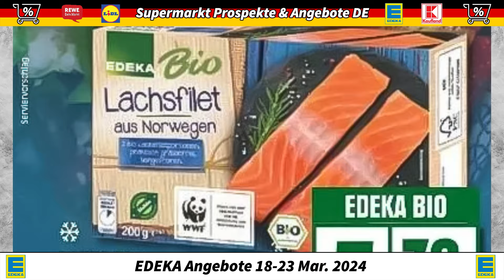EDEKA Prospekt NÄCHSTE WOCHE! |Gültig von 18.03.2024 | Supermarkt Prospekte & Angebote DE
Nächste Woche ist der neueste EDEKA Prospekt online! Für diejenigen, die Aktionen und Angebote genau im Auge behalten, gibt es großartige Neuigkeiten! Bereiten Sie sich auf eine Woche voller Angebote im EDEKA vor!

Um diese einzigartigen Angebote nicht zu verpassen, schauen Sie sich jetzt unser Video an. Sehen Sie sich den neuen Prospekt für die nächste Woche an, vergessen Sie nicht zu liken und abonnieren Sie unseren Youtube-Kanal Supermarkt Prospekte & Angebote DE, um auch in den kommenden Wochen schnell über die besten Angebote informiert zu sein!

Der Prospekt ist gültig ab 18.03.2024
Die im EDEKA-Katalog nächste Woche vorgestellten Produkte lauten kurz wie folgt:

- 500 Gramm Jacobs Krönung oder Café Hag, 3,99 Euro
- 750 Milliliter Rotkäppchen Sekt oder Fruchtsecco, 2,59 Euro
- Ein Stück Salatgurken, 0,59 Euro
- Ein Kilogramm Schweinelachsbraten, 5,99 Euro
- Weihenstephan Butter oder Die Streichzarte, 1,49 Euro
- 120 oder 150 Gramm Bresso Frischkäsezubereitung, 0,99 Euro
- 750 Milliliter Lillet, 9,99 Euro
- 400 Gramm Edeka Hähnchen-Käse-Snacks, 2,77 Euro
- 3er Pack Anti-Fett Topfreiniger, 0,79 Euro